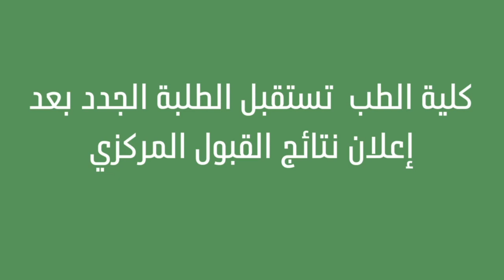تقرير فيديوي حول تسجيل الطلبة الجدد المقبولين في كلية الطب ـ جامعة ميسان للعام الدراسي 2022-2023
يمكنكم التواصل والأطلاع على آخر الأخبار عبر الأشتراك بحساباتنا في مواقع التواصل الأجتماعي أدناه ⬇️ ⬇️ ⬇️